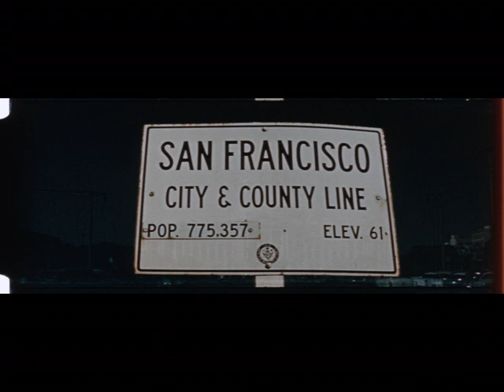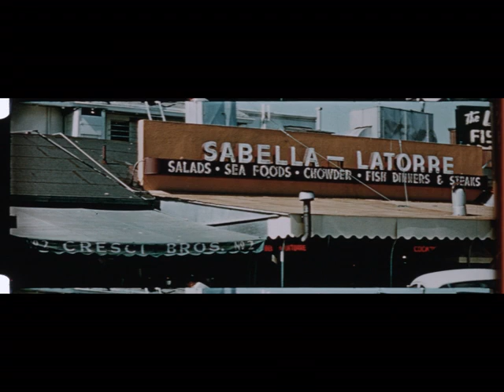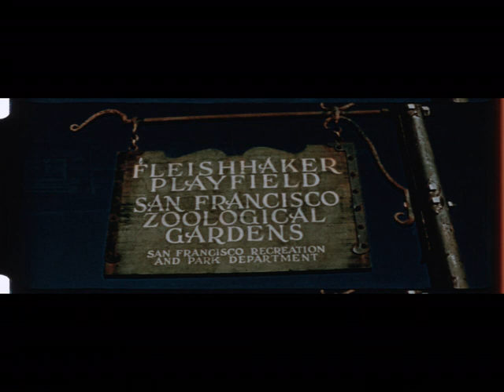San Francisco (sound)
Description: Content warning: contains outdated, Orientalist language to describe Chinatown and its inhabitants.

Independently produced travelogue promoting the civic and natural beauty of San Francisco, with narration and sound recording by filmmaker Tullio Pellegrini. Filmed in 16mm Cinemascope.

Prelinger Archives holds both magnetic and optical sound prints.

Subjects: 1950s,Tourism,Cities,Car culture

Creator: Tullio Pellegrini

Credits: A Filmorama Presentation
Tullio Pelligrini

Source Collection: Tullio Pellegrini Collection PC-0291, Prelinger Archives

Release Date:

Geographical Location: USA; California; San Francisco, California

Genre/Form: amateur, travelogue

Language: eng

Element: print

Color: color

Color Process: Cinemascope

Sound or Silent: sound

Film Soundtrack Type: optical